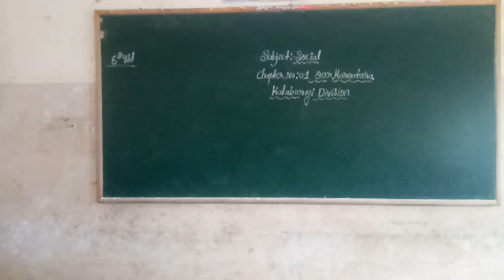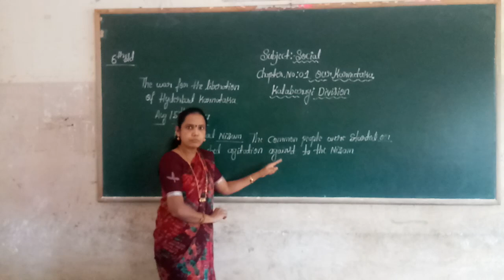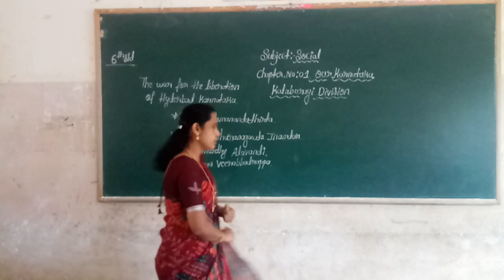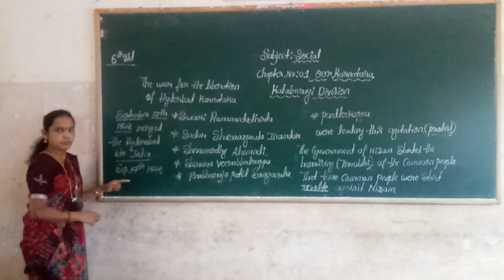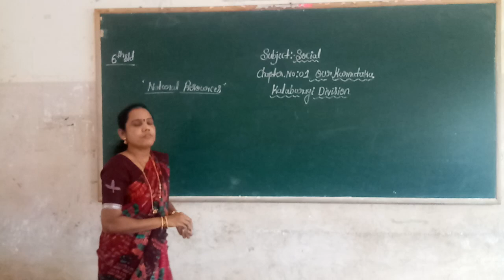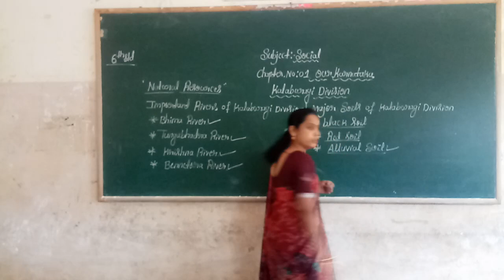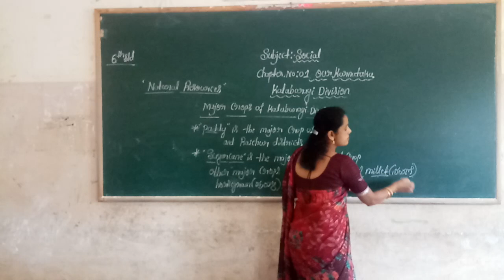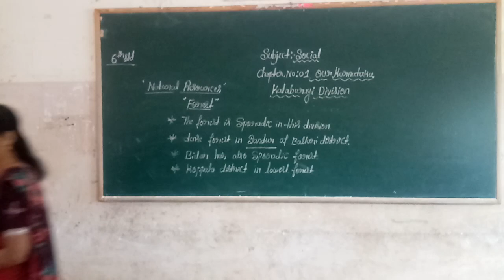6th social our karnataka part 2 class by chandramathi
6th social our karnataka part 2 class by chandramathi